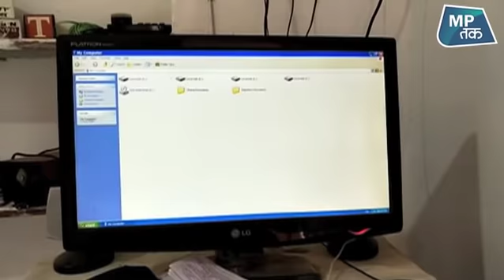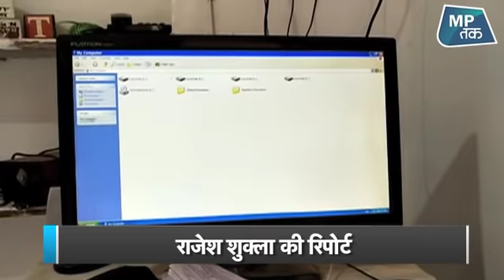सरकार की नाक के नीचे कैसे हो गया इतना बड़ा घोटाला ? | MPTak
Chhattisgarh के Kanker में एक बड़ा घोटाला हुआ है, यहां ज्यादा पैसे देकर कंप्यूटर खरीदे गए हैं, लेकिन प्रशासन इस घोटाले के उसे पता ना होने की बात कह रहा है, देखिए ये रिपोर्ट